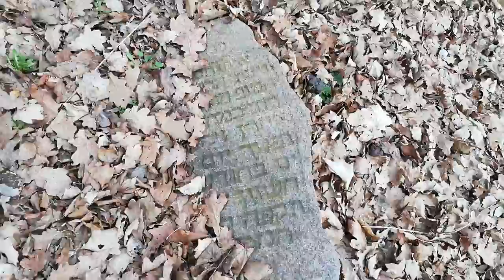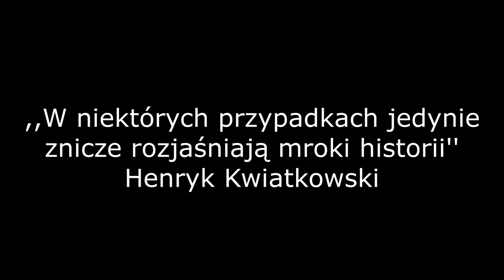Popowo Kościelne (powiat wyszkowski) - cmentarz żydowski.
Cmentarz żydowski w Popowie Kościelnym to ciekawy i bardzo stary zabytek, którego początki bywają datowane nawet na XVIII wiek. Dziś jest to cichy świadek historii spoglądający ze wzgórza na wieś Popowo Kościelne.

Burchard P., Pamiątki i zabytki kultury żydowskiej w Polsce, Warszawa 1990